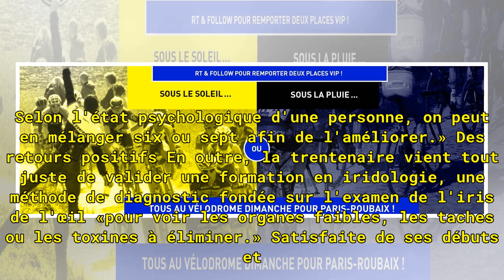Justine, une nouvelle naturopathe à Tarbes - 08/04/2018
Justine Landes avec des Fleurs de Bach dans son cabinet à Tarbes./ Photo DDM, Florian Albessard. Justine Landes, 31 ans, vient tout juste de s'installer comme naturopathe à Tarbes. Spécialisée en réflexologie plantaire, elle utilise aussi l'iridologie et les Fleurs de Bach dans sa pratique. Justine ...